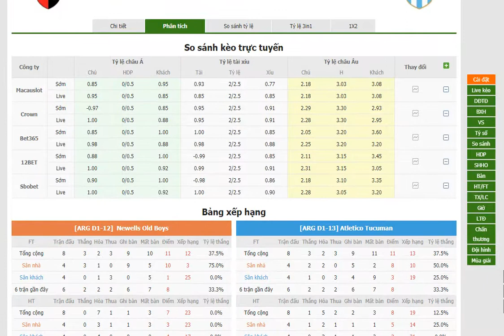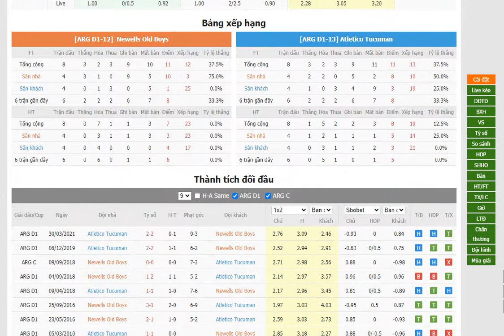Newells Old Boys vs Atletico Tucuman- Bongdalu.com- bóng đá VĐQG Argentina